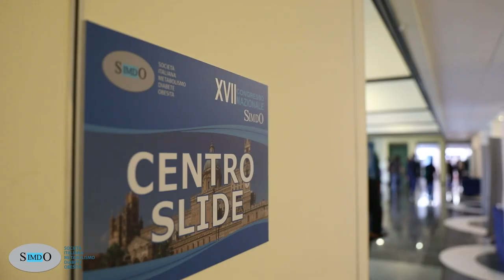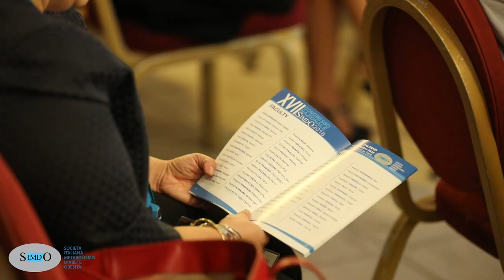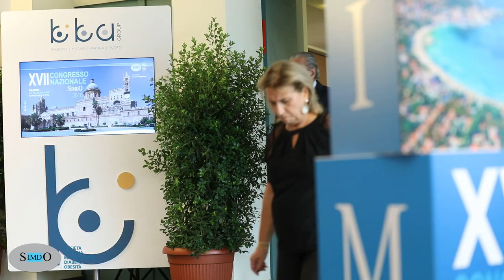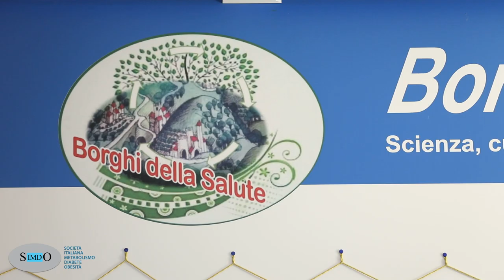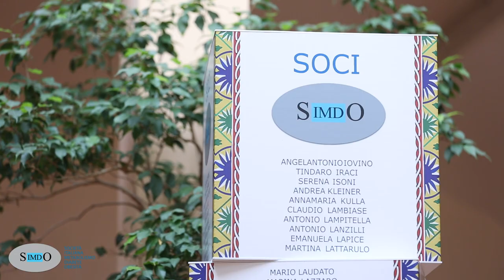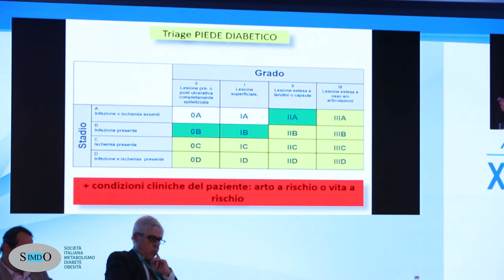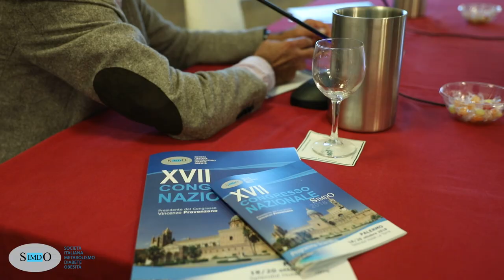XVII Congresso nazionale SIMDO 2018 - Video Storytelling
Il video racconto delle tre giornate del XVII Congresso nazionale SIMDO 2018 - Palermo, 18/20 ottobre 2018